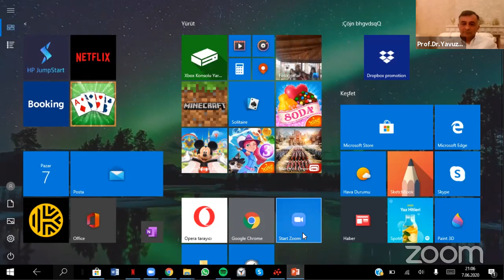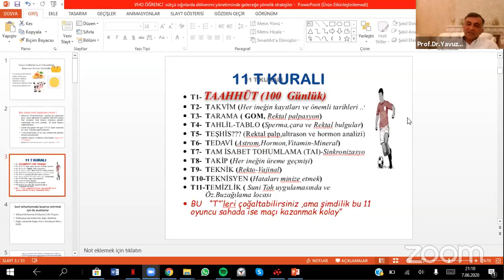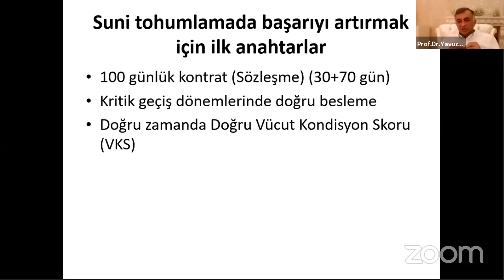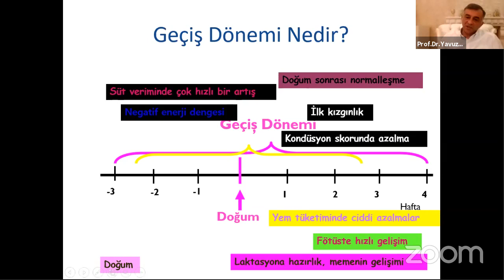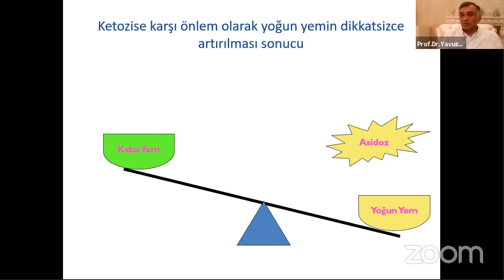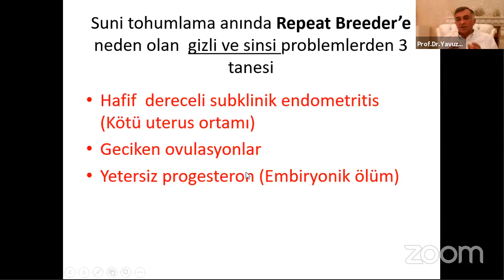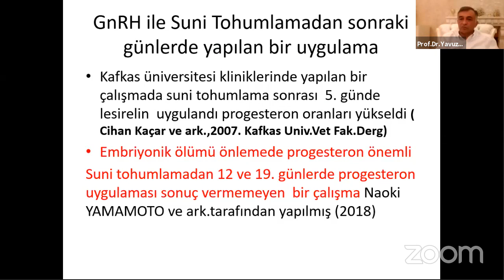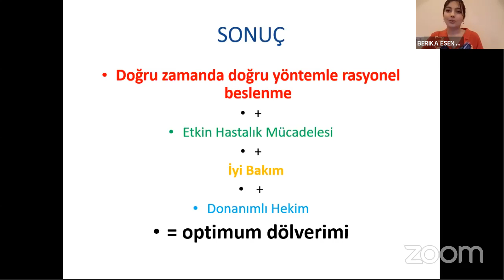Sütçü İneklerde Suni Tohumlama Başarısını Attırıcı Stratejiler Prof.Dr .Yavuz ÖZTÜRKLER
Prof.Dr .Yavuz ÖZTÜRKLER , Suni Tohumlama , Kafkas Üniversitesi , Kars , Sütçü İneklerde Suni Tohumlama , Öğretim üyesi , Online eğitim , Veteriner, Hayvancılık, Süt üretimi ,